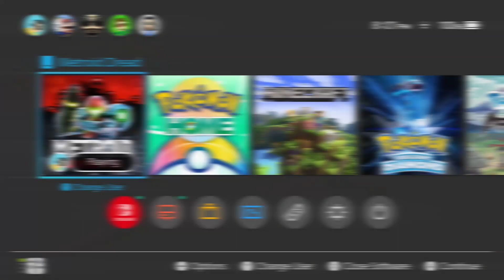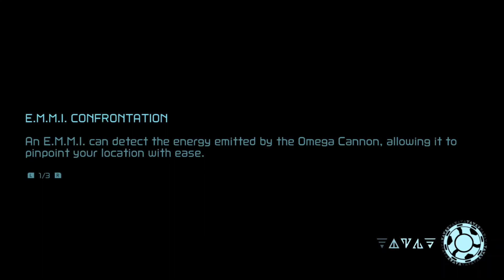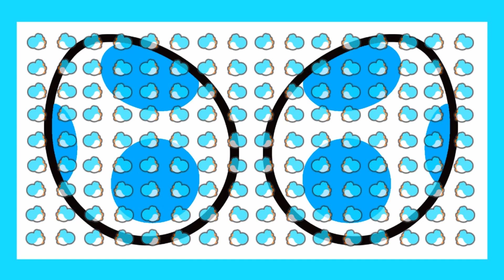Metroid Dread: Episode 24 - Tiny Mess Up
A shorter episode for a change cause I was and still am very tired. Don't worry some of the upcoming episodes will be beasts in time.